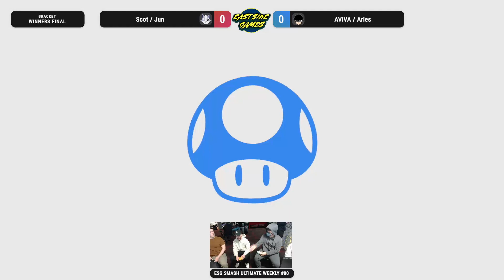ESG Smash Ultimate Weekly #80 - Jun/Scot (Roy/Luigi) vs AViVA/Aries (Bayonetta, Sora/ZSS, Cloud) WF